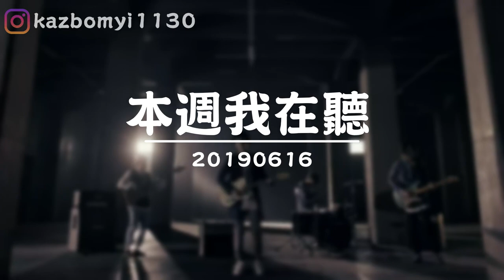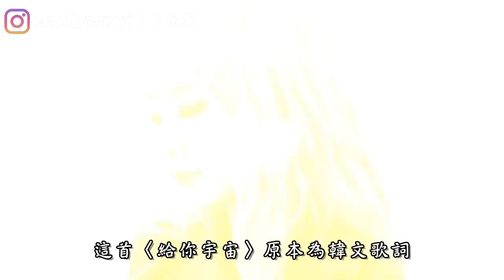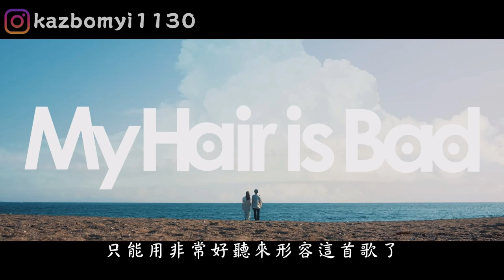本週我在聽! #93 20190616